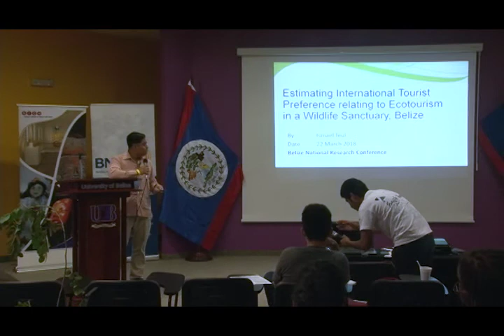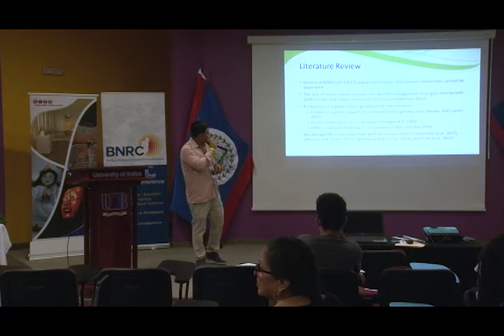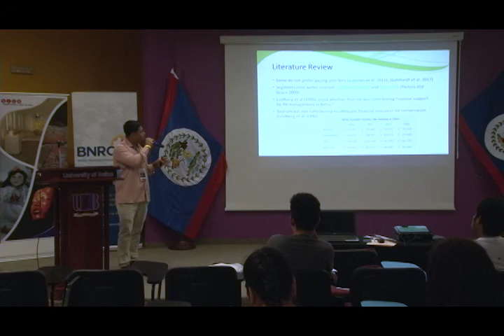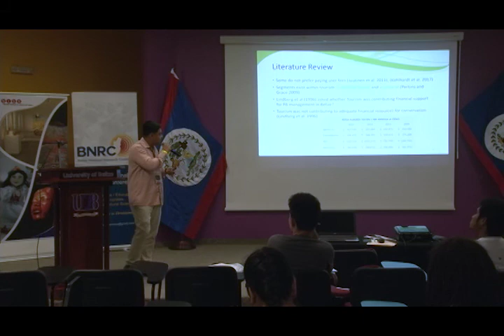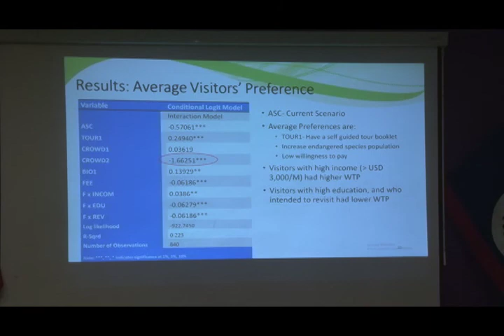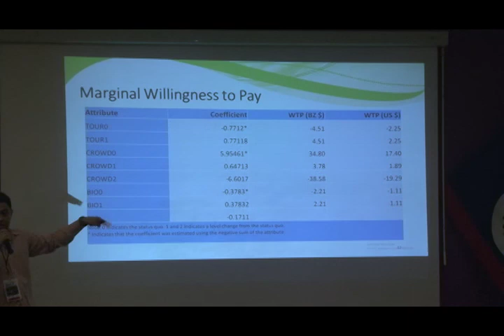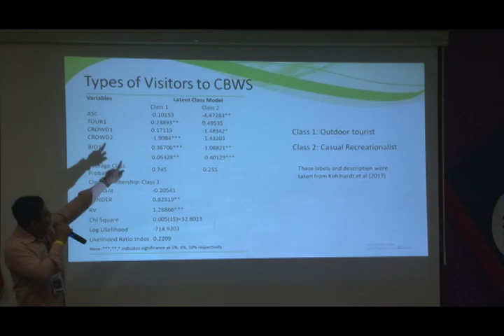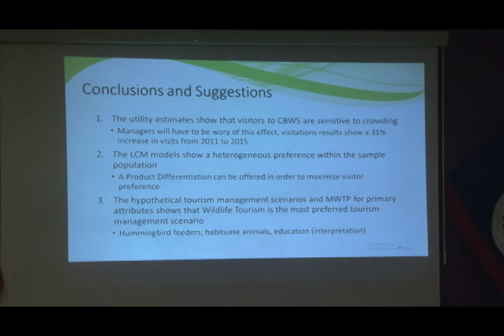Estimating international tourist preferences relating to ecotourism by Ismael Teul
Ismael Teul presents "Estimating International Tourist Preferences Relating to Ecotourism in a Wildlife Sanctuary, Belize" at the 1st Belize National Research Conference, March 2018.

One of the most important understanding of our time is the realization that human and natural systems cannot be separated (Kareiva & Marvier, 2012). By understanding both systems, appropriate management plans can be created to ensure the wellbeing of both systems. Ecotourism is argued to be a good tool for conservation, however, it is without its weaknesses, which are mainly caused by poor management and lack of public support (Das & Chatterjee 2015). Case studies in Belize reveal a strong support for conservation (Seidle et al. 2014), however, tourism is not providing adequate funds for conservation (Lindberg et al. 1996, National Protected Areas Technical Committee, 2015). Cockscomb Basin Wildlife Sanctuary is on such case. The main question in this research is, “Is there low support for conservation efforts among international tourists in Belize or is this support undervalued by protected area managers?” Using the choice experiment methodology this study found a high support for biodiversity conservation, and high willingness to pay for entrance fees. The results show that international visitors were willing to almost three times more to access the wildlife sanctuary. There are however, varying preference, those who were willing to pay high, had a high preference for solitude. This study reveals that there is high support and willingness to pay among international visitors for conservation efforts in Belize, and that this support is undervalued by protected area managers.